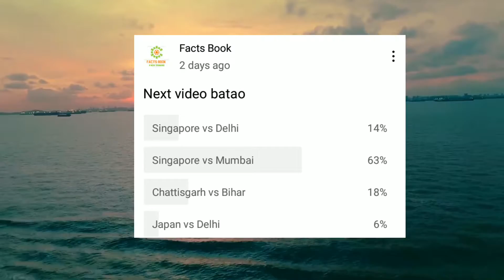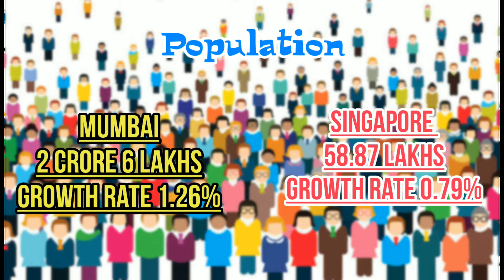Which city is better? Mumbai or Singapore | facts book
Mumbai vs Singapore full comparison 2021| मुंबई vs सिंगापुर || singapore vs mumbai | facts book

Thanks for Your Support  and love friends

Please help to Grow our channel to

Voice cover = Team Facts book